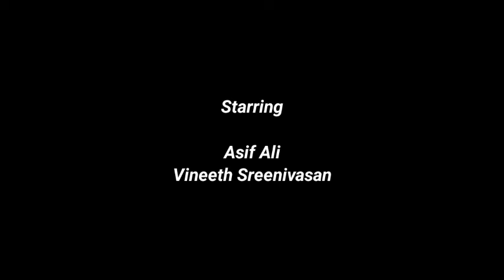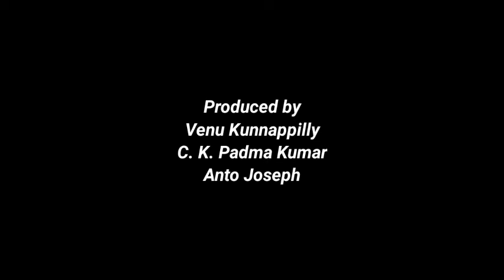2018 മലയാളം Full Movie | Tavino thamos | Jude Anthony | 2018 Malayalam Full Movie reviews facts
2018 മലയാളം Full Movie | Tavino thamos | Jude Anthony | 2018 Malayalam Full Movie reviews facts

2018 is an Indian Malayalam-language survival thriller film directed by Jude Anthany Joseph, who wrote the screenplay with Akhil P. Dharmajan. The film stars Tovino Thomas, Kunchacko Boban, Asif Ali, Vineeth Sreenivasan, Lal and Narain with an ensemble supporting cast. The film was based on actual events during the 2018 Kerala floods.

Watch the vidieo to get interesting facts and detailed review, lifetime box office collection and deep story analysis & and explanation about film

This Is Not A Movie Video, In This Video We Have Explained Some Interesting Facts Related To This Movie And Story Of The Movie, In This Video Im Talking About This Movie intresting facts & And Explain 2018 malayalam Movie In Details.